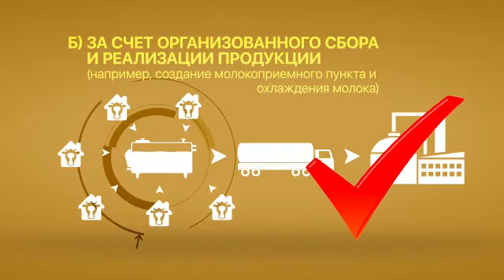Создание сельхозкооперативов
The creation of agricultural cooperatives